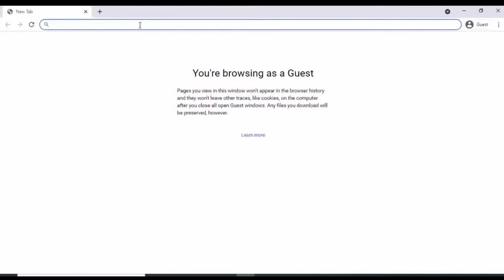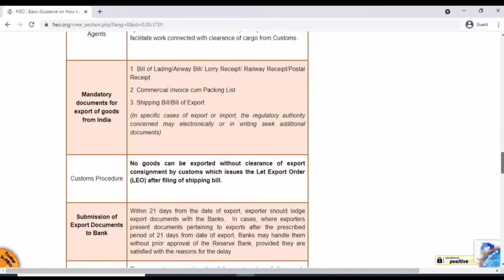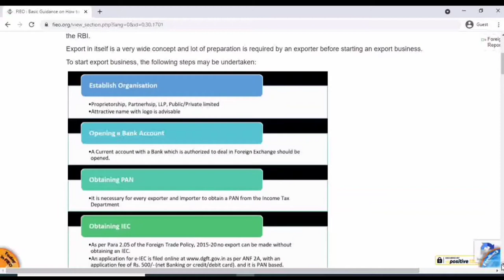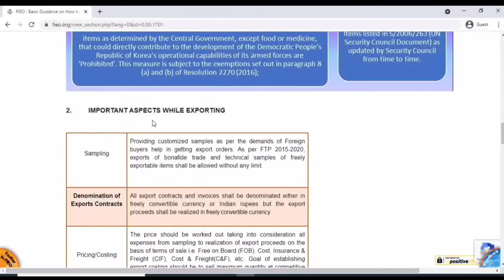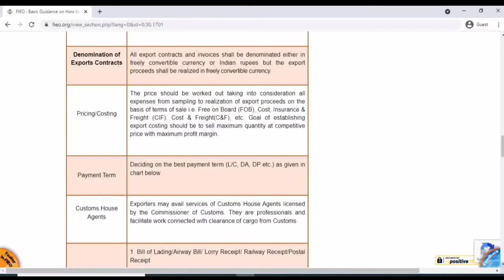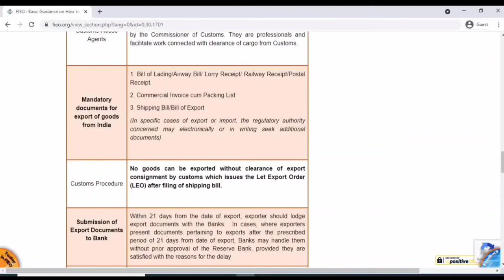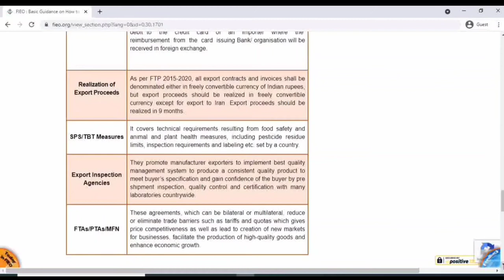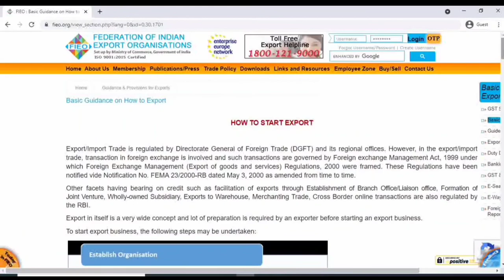How To Star export business in india | Export import business | exim talk india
Step by Step Company Set-up For Export Import
1 Company Registration
2 GST
3 Bank Account
4 IEC
5 Product Selection
6 Buyer Finding
7 RCMC/EPC
8 Port Registration

Above Step are Done You can Export

export import bank of india
export import business in bangladesh
export business find buyer
export business
export business kaise start kare
export business ideas in tamil
export business malayalam
export business in hindi